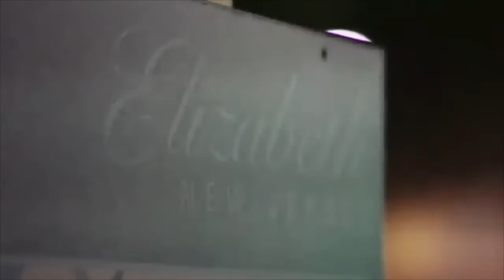Our City “Be the Change” 10 -18 -16